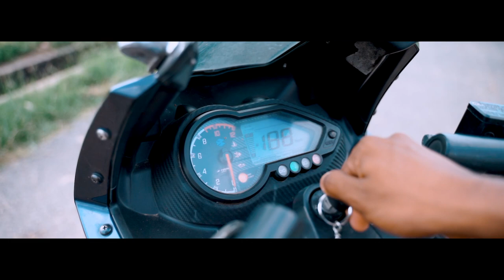prewedding bride & groom dance # chellama chellama song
Song - Chellamma
Movie - Doctor
Composed by Anirudh Ravichander
Lyrics - Sivakarthikeyan
Starring - Sivakarthikeyan, Priyanka Mohan, Vinay, Yogi Babu, Archana, Arun Alexandar, Deepa, Ilavarasu
Written & Directed by Nelson Dilipkumar
Presented by KJR Studios
Produced by Sivakarthikeyan
Co-Produced by Kalai Arasu
Director of Photography: Vijay Kartik Kannan
Editor: Nirmal
Art Director: Drk Kiran
Stunt: Anb Ariv
Sound Design: G. Suren, S. Alagiakoothan
Costume Designer: Pallavi Singh
Publicity Designer: Sivam C Kabilan
PRO: Suresh Chandra, Rekha - D'One / Yuvraaj
Banner: Sivakarthikeyan Productions
Lyric Video - Venky
Making Video - Sudhir Azeez Babu, Arun Arumugam
Jonita's footage shot by Nirmala Jadoonanan

Musician Credits
Vocals - Anirudh Ravichander & Jonita Gandhi
Composed & Arranged by Anirudh Ravichander
Guitars - Keba Jeremiah Backing Vocals - Nakul Abhyankar
Additional Music Production by Sunny M.R
Music Supervisor - Srinivasan M

Recorded at
Albuquerque Records, Chennai.
A-Flat Music House, Chennai
by Nakul Abhyankar
Mixed by Vinay Sridhar
Mastered by Shadab Rayeen at New Edge Studios, Mumbai Assisted by Abhishek